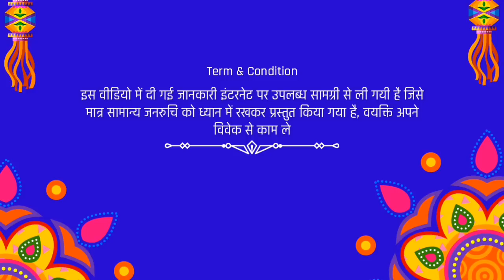26 जनवरी 2019 को शनि की कृपा से इन लोगों 7 राशियों की किस्मत चमकेगी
चाणक्य नीति पुस्तक खरीदने के लिए नीचे क्लिक करें :